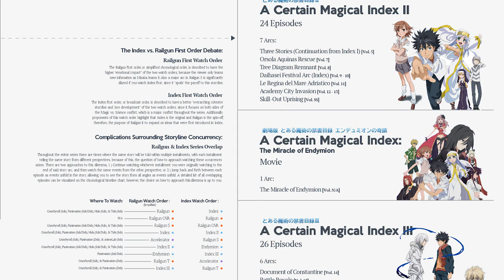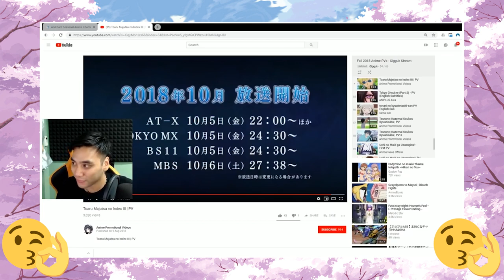How to Watch: The Index / Railgun Series (2020 Update)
The Railgun / Index Series Is one of the few anime franchises that appear to have a high barrier to entry, but in this video I will try to explain everything you need to know to be able to jump right into the series.

Hope you guys enjoyed that video, if you did remember I upload new videos every so often, So if you want to check out more of my stuff you can always subscribe to my channel to get updates whenever I upload a new video.

Music Used in Video:

CCmusic By Dark Tv #7 Hip Hop ( Jazz Men 2015 )